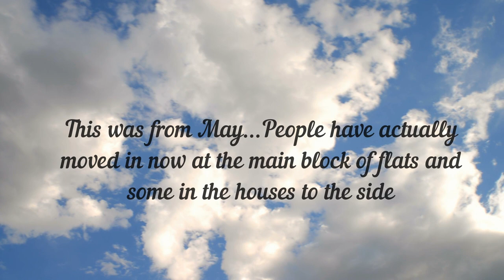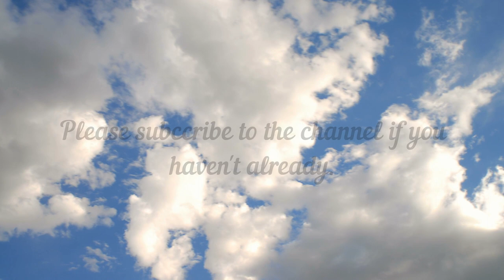Hawkesley development Part 3, May 2022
Hawkesley housing development part 3.
Block to front complete, people moved in to flats, a number of houses to the right facing proposed park area complete and people now living in them.

Music
4ZRXZSBNOXU3Y4WE – Lunareh – Electrolove
5SL9PJT9YEY8KJZR –  Pala - Synergy